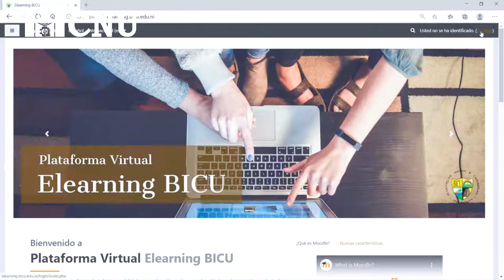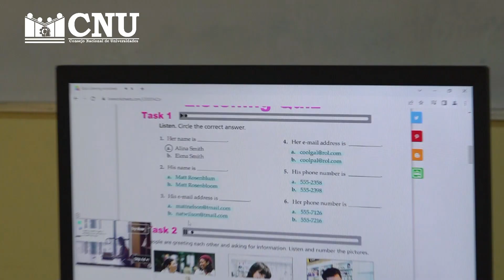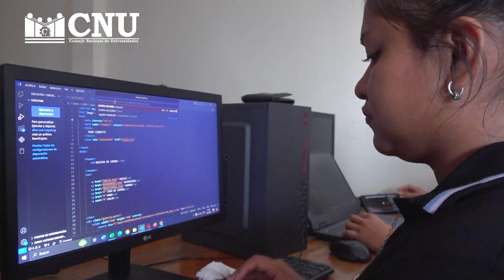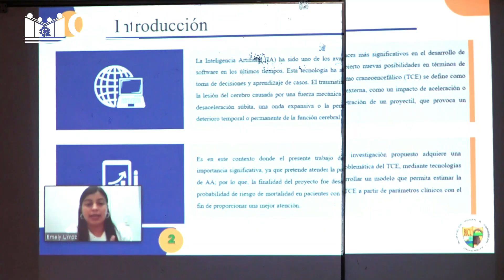𝐁𝐈𝐂𝐔, 𝐀𝐩𝐫𝐨𝐯𝐞𝐧𝐜𝐡𝐚𝐧𝐝𝐨 𝐥𝐚𝐬 𝐡𝐞𝐫𝐫𝐚𝐦𝐢𝐞𝐧𝐭𝐚𝐬 𝐓𝐞𝐜𝐧𝐨𝐥ó𝐠𝐢𝐜𝐚𝐬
En BICU, al igual que en todas las universidades del Consejo Nacional de Universidades, las plataformas virtuales, estan redefiniendo el panorama educativo y estan siendo aprovechadas, para fortalecer el aprendizaje de educación superior.

Aquí les mostramos como desde nuestra universidad se está aprovechando la tecnología y potenciando el uso de diversas herramientas tecnológicas en la formación academica de nuestros estudiantes en el caribe nicaragüense